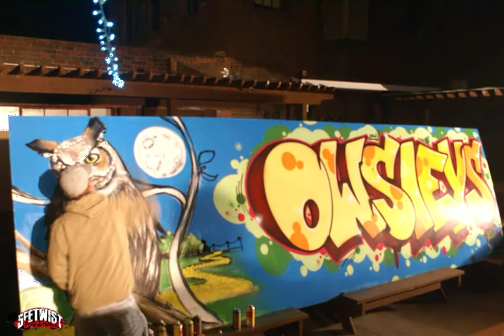Cope2 & Dread @ Owsleys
Cope2 and Dread paint live at Owsleys in Denver, Colorado.